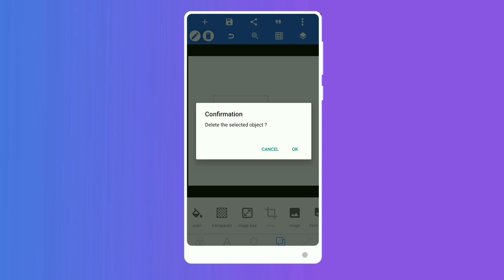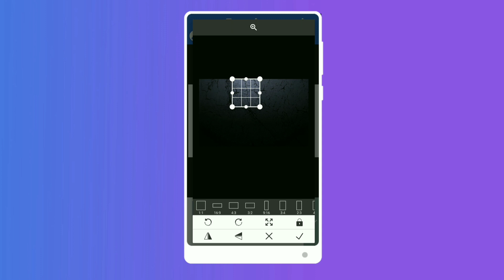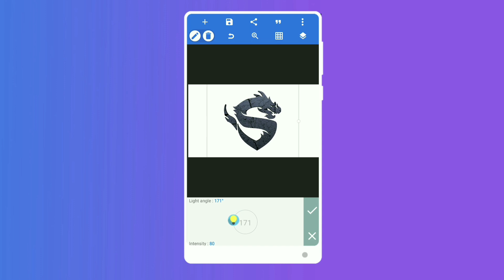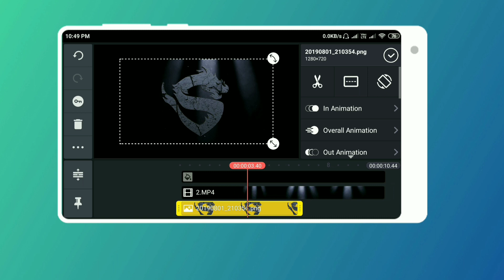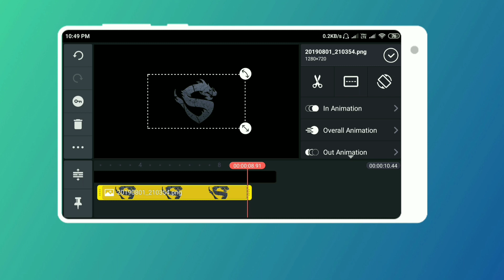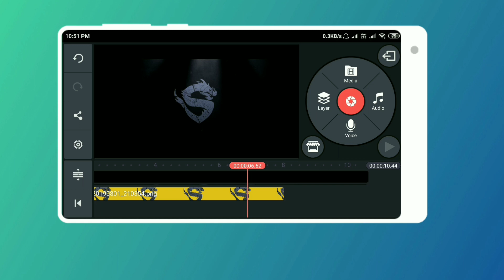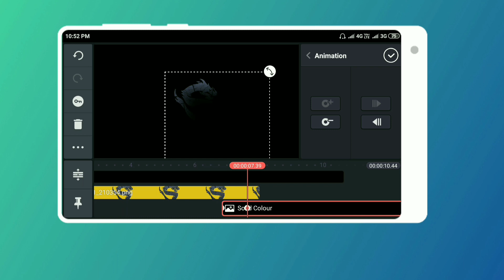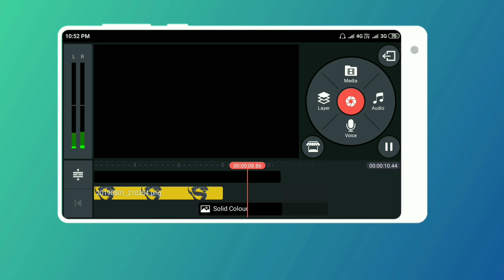LIGHT LOGO REVEAL INTRO II KINEMASTER + PIXELLAB II TUTORIAL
HELLO EVERYONE TODAY I WILL SHOW YOU HOW YOU CAN MAKE LIGHT LOGO REVEAL INTRO IN KINEMASTER TUTORIAL IN SIMPLE STEPS. JUST FOLLOW THE STEPS SHOWN IN THIS VIDEO.

CREDIT TO : RKMFX

PEACE❤️